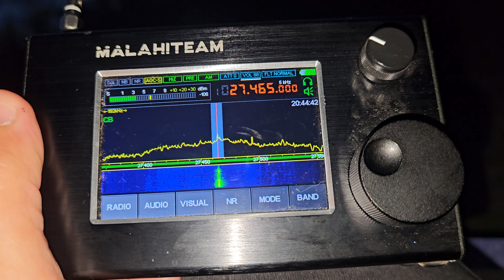Итальянцы шумят на Си-Би диапазоне. Громко.